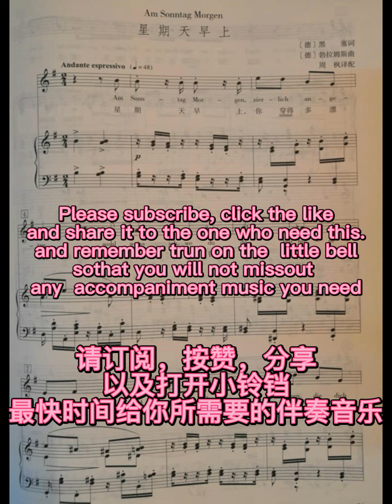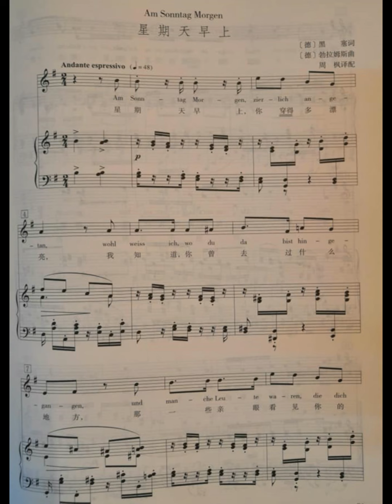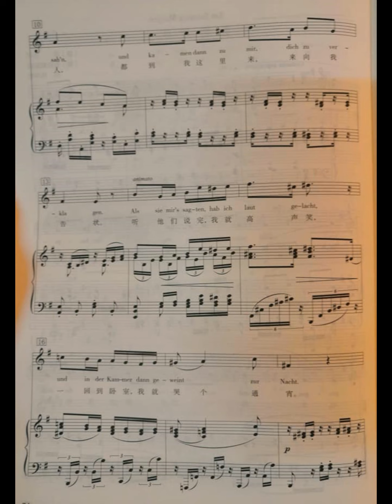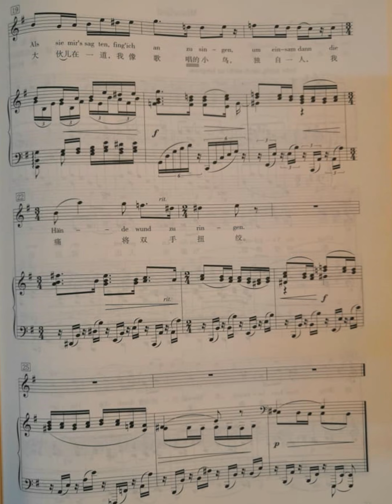Am Sonntag Morgen by Johannes Brahms - piano accompaniment KARAOKE